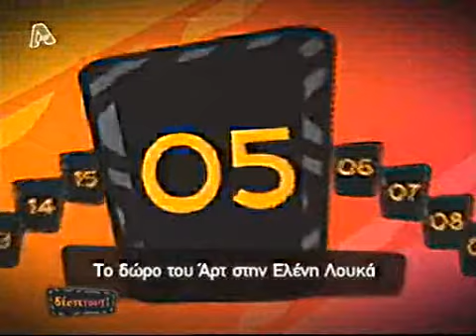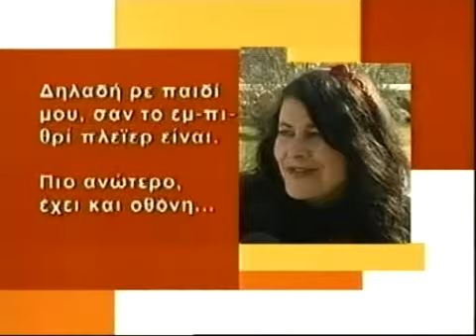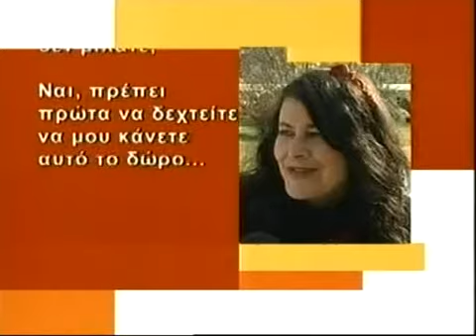art deste tous 5.mpg